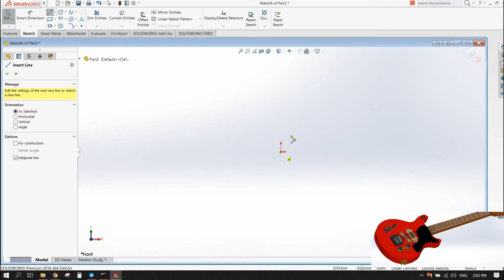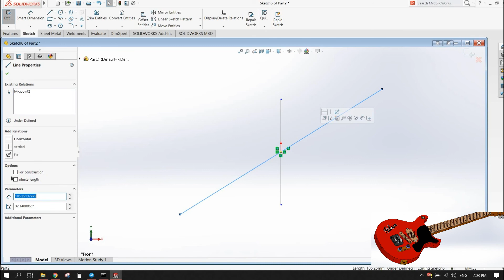How to draw basic midpoint line in Solidworks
let's learn together. basic tutorial for beginner